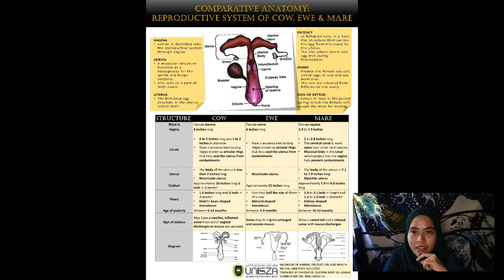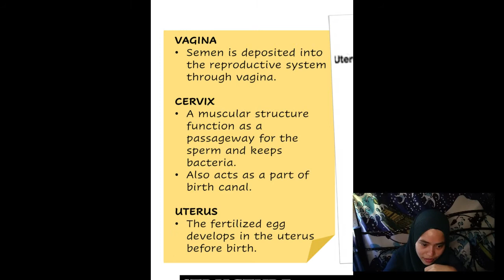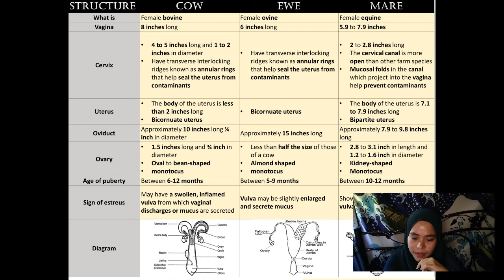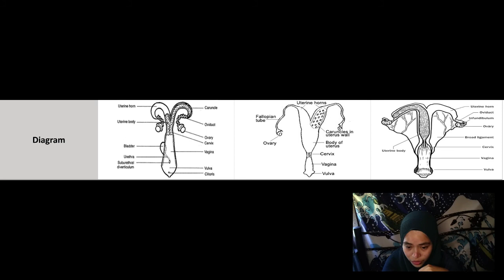COMPARATIVE ANATOMY: REPRODUCTIVE SYSTEM OF COW, EWE & MARE | ANIMAL ANATOMY ASH22203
This is for assignment purposes only. Eventually, you will sleep after this ;^D